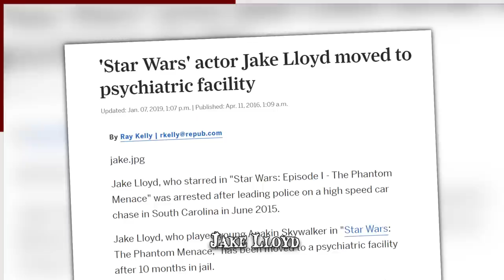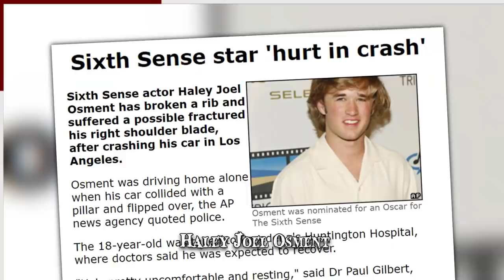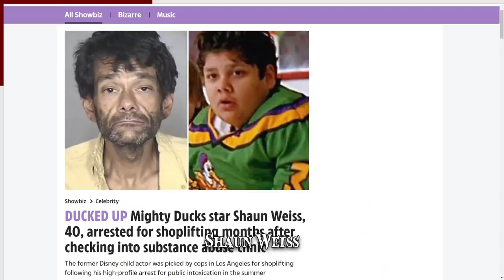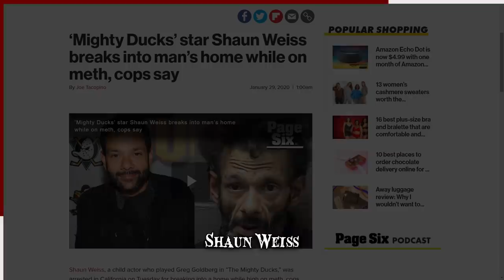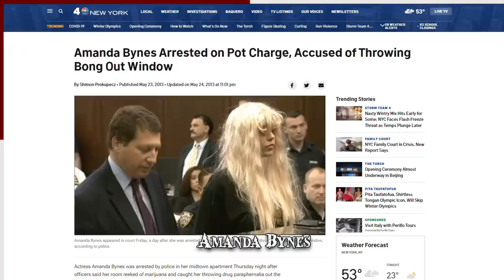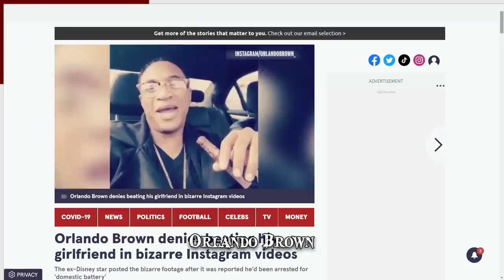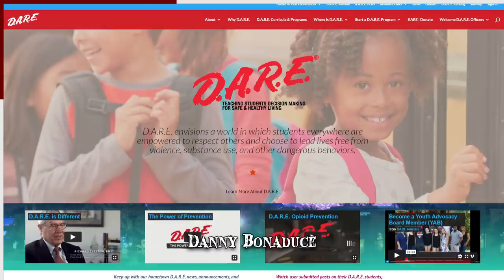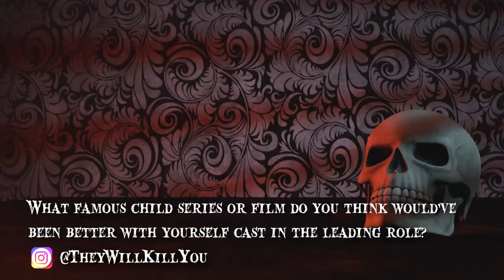When Child Stars Go Wrong